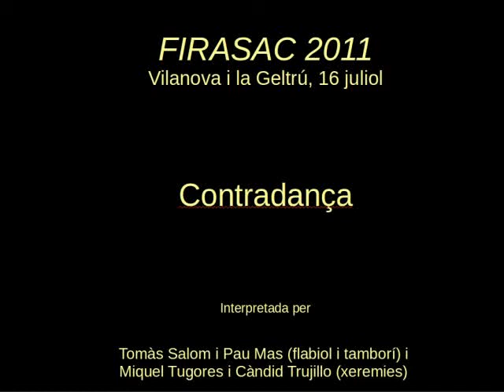Contradança (Salom, Tugores, Pau i Càndid)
Contradança interpretada  per les xeremies d'en Miquel Tugores i en Càndid Trujillo i els flabiols i tamborinos d'en Tomàs Salom i en Pau Mas en el decurs del Firasac al Foment Vilanoví el dissabte 16 de juliol de 2011 celebrat al si del Festival Internacional de Música Popular Tradicional de Vilanova i la Geltrú (FIMPT) en la seva 31a. Edició.